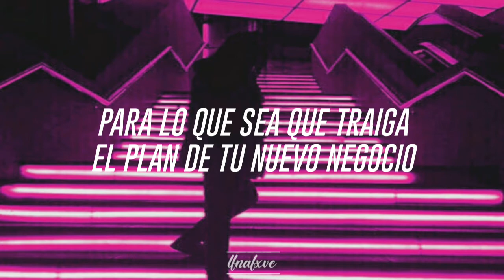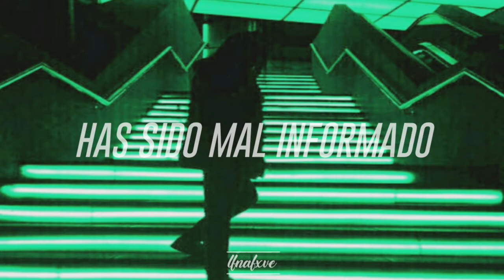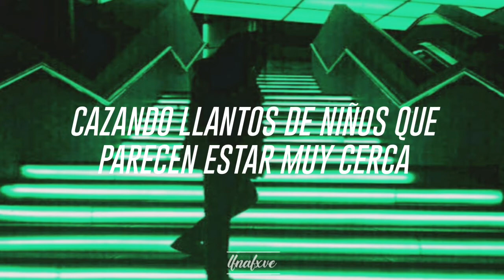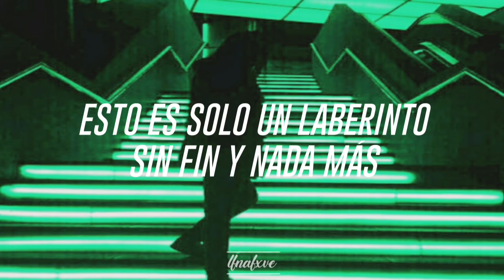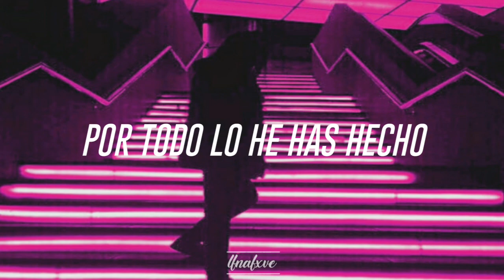Labyrinth (Sub Español) | CG5, Chi Chi, Dawko, Fandroid, DAgames, Caleb Hyles | Fnaf 6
Aquí es donde tu historia termina... me encanta esta canción

Labyrinth es una canción del juego de fnaf 6, Freddy Fazbear Pizzeria Simulator. Este tema utiliza en su letra muchas líneas y frases del mismo final del juego, el mensaje grabado por Henry, así mismo da a entender desde varios puntos de vista el plan y la situación en la que se encuentran, el laberinto sin fin en el que estas y en el que pronto serán libre finalmente, donde verán su fin

(Hago una pequeña aclaración y es que tuve algunos problemas cuando estaba editando este video ya que la aplicación con la que edito se actualizó y cosas como el texto se ven un poco más lentas, pero son detalles mínimos)

Si tienen alguna duda sobre alguna frase, palabra o referencia diganmelo en los comentarios y podré explicarlo mejor

Se aceptan peticiones y sugerencias en los comentarios
•Toda la música e imágenes en este video no me corresponden, mi objetivo no es ofender a nadie ni violar ningún tipo de derecho a los autores, estos recursos son usados con el fin de crear material de entretenimiento, todos los créditos se encuentran aquí abajo•
~Creditos de música~
~Creditos de la foto~
Artista: Original - @hdoskrmen en PicsArt

•End Communication•